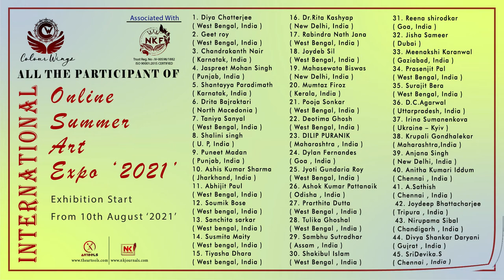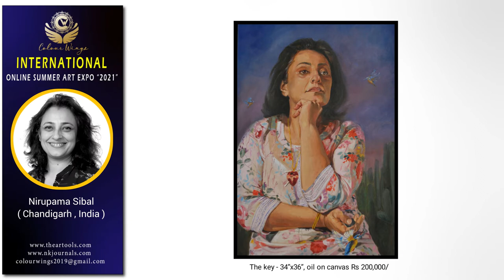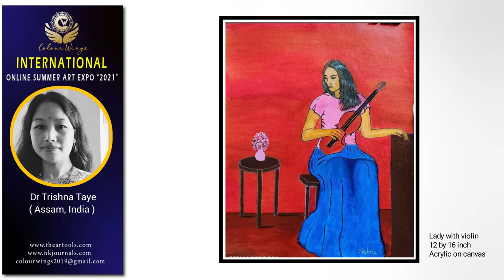Colour Wings International Online Summer Art Expo "2021"/ NK Journal/ Online Art Exhibition/ PART- 2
PART- 2
Congratulations to you all the participants of international online summer art Expo 2021 .We wish you all the best for your bright future.

7th to 9th April 2021 was the exhibition day of International Mini Art Fair 2021 presenting by Colour Wings and associated with Nabankur Kala Foundation (Trust Reg.No. -IV00598/1882 , ISO certified) . This exhibition is performed very well at Gallery Gold, Kolkata-26 .mr. Washim kapoor ( the eminent artist), Eminent Artist Manabendra Sarkar, Eminent Photography Artist Mr. Sorabh Mukherjee and Eminent Artist Mr.  Sanjoy Bhattacharya was the  Prominent guest artists in this exhibition.
 Exhibition organiser head and chairman of Nabankur Kala Foundation Artist Pintu Kayal  (West Bengal) along with MD Tanuja Kumari (Bihar) and Pinki Kayal played their roles very well with the members of Colour wings.  Overall 61 candidates participated in this exhibition in which artists from many states of India participated.  Artists from Maharashtra, Pune, Karnataka, Agra, Bihar, Jharkhand, West Bengal participated in the exhibition .  7th April was the award ceremony for which 5 Artists were selected for the Gold  Award  and 10 Artists were selected for the Silver Award in all.
In this exhibition 4 types of artwork were displayed- Painting, Mixed media, Print making and Photography.
All artwork displayed is based on a small canvas. That's why this exhibition was very beautiful because this exhibition depicts the beautiful idea of ​​an artist on a mini canvas.
The exhibition was attended by youths and older artists older than 18 years.
Colour wings is working with artists to develop the field of art and Culture.

Colour Wings is an organization that organisied art exhibition, presented by Nabankur Kala Bhawan(NGO). Here any artist related to art can show his creativity. Colour wings was founded in 2019 by Pintu Kayal and Tanuja kumari.
Pintu Kayal is the director & founder of this organization . who aspires to spread this organization across the world.
In this task, Tanuja Kumari (Cofounder &MD of the colour wings) as his advisor is contributing in furthering the organization.
The first International Art Exhibition of Colour wings took place from 21st to 23rd February 2020 at ICCR Gallery Kolkata, in which Total 60 candidates displayed their works. Prominent artist Wasim Kapoor, Kolkata Sub Inspector Arpita bhattacharjee, Emenent artist Malay chandan saha, BSF commandant Sri Manoranjan kumar (Artist) and Emenent artist Niranjan pradhan were our honorable judges and guests in this exhibition. Who performed his work very well.
In this exhibition artists participated from India and also from out of India.

This is the second exhibition of Colour Wings. which is being done online due to the lockdown( pandemic situation of covid-19). In this ,total 127 participants participated and out of which 15 were awarded with Master Certificate. This exhibition is an online program running from 10th July to 10th August on social platform. In this exhibition, eminent artist Wasim Kapoor,eminent artist Azmi khan and eminent artist Ajit Verma are our leading judges who played their character very well.

The first priority of this organization is to spread the work of Indian Artists throughout in the country and abroad for which the members of the organization are employed.

Dear participants,
 All of you are like the new leaves in the Colour wings plant.  Due to which the plant like Colour wings looks green.  Our world has become colorful because of you  are association with our Colour wings art org.  If you are not there and if you do not have support, then the plant like Colour wings will be deprived of colour.  Thank you for staying with us like this.